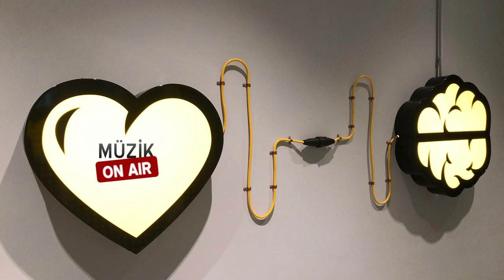Concentration Meditation for Study-Background music for The Power of Intelligence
Deep Focus  Music For Studying, Concentration and Work
Enjoy this Deep Focus Music for Studying, Concentration and Work from MüzikOnAir
Meditating on  Third Eye Chakra helps experience high mental ability,
we are able to separate between reality and imagination and best combine logic and emotion.
You can play in the background while you focus on your exams.
Listening to focus music for deep concentration while you study can help you with
memory retention and recall.

☯ MüzikOnAir'den Konsantrasyon ve Çalışmak İçin  Derin Odaklı Müzik
Üçüncü Göz Çakrası üzerine meditasyon yapmak, yüksek zihinsel beceriyi deneyimlemeye yardımcı olur, gerçeklik ile hayal gücü arasında ayrım yapabilir ve mantık ile duyguyu en iyi şekilde birleştirebiliriz. Sınavlarınıza odaklanırken arka planda oynatabilirsiniz.
Çalışırken derin konsantrasyon müziğine odaklanmak size yardımcı olabilir.
hafızada  tutmaya ve hatırlamaya yardımcı olur.
Lütfen görüş ve önerilerinizi bırakın ve sevginizi paylaşmak için

☯De enfoque profundo para estudiar, concentrarse y trabajar
Meditar en el chakra del tercer ojo ayuda a experimentar una alta capacidad mental,
somos capaces de separar entre realidad e imaginación y combinar mejor la lógica y la emoción.
Puede jugar en segundo plano mientras se concentra en sus exámenes.
Retención y recuperación de la memoria
Deep Focus pour étudier, se concentrer et travailler
Méditer sur le chakra du troisième œil aide à expérimenter une capacité mentale élevée,
nous sommes capables de séparer la réalité et l'imagination et de combiner au mieux la logique et l'émotion.
Vous pouvez jouer en arrière-plan pendant que vous vous concentrez sur vos examens.
rétention et rappel de la mémoire.

☯Deep Focus Musik zum Studieren, Konzentrieren und Arbeiten
Das Meditieren über das Chakra des dritten Auges hilft dabei, hohe geistige Fähigkeiten zu erfahren.
Wir sind in der Lage, zwischen Realität und Vorstellungskraft zu trennen und Logik und Emotion am besten zu kombinieren.
Sie können im Hintergrund spielen, während Sie sich auf Ihre Prüfungen konzentrieren.
Speichererhalt und Rückruf.

☯ глубокой фокусировки музыки для учебы, концентрации и работы
Медитация на чакру третьего глаза помогает ощутить высокие умственные способности,
мы можем отделить реальность от воображения и лучше всего сочетать логику и эмоции.
Вы можете играть в фоновом режиме, сосредоточившись на экзаменах.
сохранение памяти и отзыв.